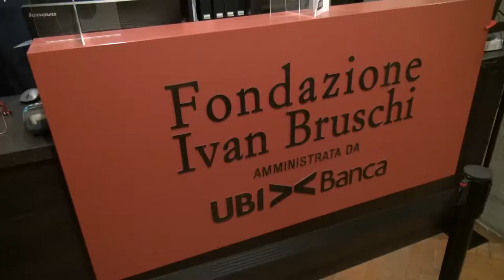“Parlando di musica”, la nuova iniziativa online della Fondazione Ivan Bruschi